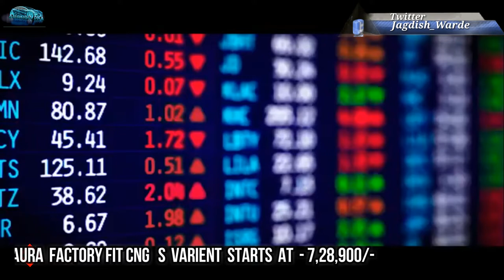Hyundai AURA Price announced | How Many Varients ? | Diesel, Petrol, CNG, AMT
In this video you will see the detail information about Hyundai AURA pricing & How amny trims are offered in Diesel & Petrol.

Manula & AMT options

How many Engine options you get in all New AURA & A factory fitted CNG as well.

My Gears